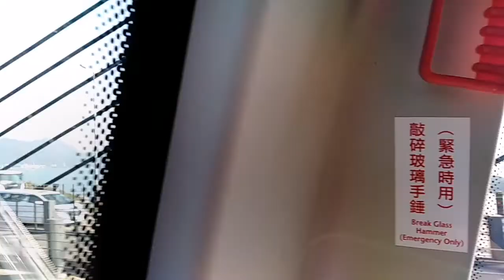Bus ride on one of the longest suspension bridge in the world. The Tsing Ma Bridge before COV19.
Bus joyride on Tsing Ma Bridge one of the longest suspension bridge in the world. The ride to Lantau Island, the largest island in HK where the HK new airport and HK Disneyland.

Tsing Ma Bridge is in Hong Kong. It is the world's 14th-longest span suspension bridge, and was the second longest at time of completion.[3] The bridge was named after the two islands it connects, namely Tsing Yi and Ma Wan. It has two decks and carries both road and rail traffic, which also makes it the largest suspension bridge of this type. The bridge has a main span of 1,377 metres (4,518 ft) and a height of 206 metres (676 ft). The span is the longest of all bridges in the world carrying rail traffic.

The 41-metre-wide (135 ft) bridge deck carries six lanes of automobile traffic, with three lanes in each direction. The lower level contains two rail tracks and two sheltered carriageways used for maintenance access and traffic lanes when particularly severe typhoons strike Hong Kong and the bridge deck is closed to traffic.[4]

Background
The Tsing Ma Bridge is the most prominent element of the Lantau Link, an infrastructure project built to connect Lantau, Hong Kong's largest island, to the urbanised areas of the territory. Until this link opened in 1997, Lantau Island could only be accessed by water, and was completely rural. The Lantau Link was built as part of the Airport Core Programme, which ultimately served to provide Hong Kong with a brand new airport at Chek Lap Kok (off the north coast of Lantau) to replace the older, congested Kai Tak Airport.